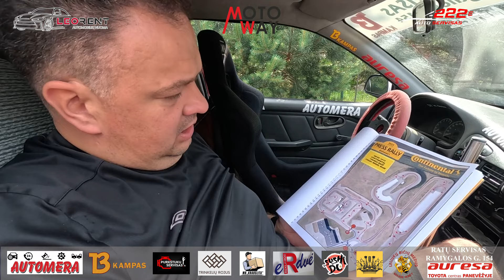MARKELEVIČIUS #68 | PRESS RALLY DAY 2. PERGALĖ KLASĖJE PRESS 2000 IR ŠUOLIS SU TAURĖM Į PRŪDĄ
Šių metų Press Rally varžybos mums buvo gana permainingos. Jau matėte video iš pirmos dienos, kur turėjom klaidų, baudų ir nesėkmių. Tačiau antrąją dieną prabangos klysti jau nebeturėjome, tad su maksimalia koncentracija sulėkėm visus greičio ruožus ir dar sykį tapome šio ralio nugalėtojais Press 2000 klasėje. Sunkias dvi dienas vainikavo išties iškilminga ir šventiška apdovanojimų ceremonija, kurioje jau tikrai pasileidom plaukus ir davėm vaizdų - šuoliai į prūdą su rūbais, taurėmis ir vaizdo kameromis. Žodžiu, jungiam HD ir žiūrim!